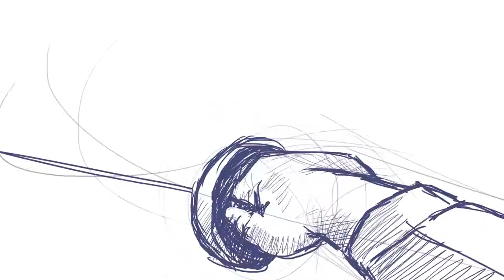Animação Sketch - Esgrima 2D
Animation developed for a proposal of video intro to the Sodexo client for its marketing (Merchant).
My challenge was to synthesize this creative direction in movements, making a comparison between the fencing game and the Merchant daily game, which requires good preparation, posture, agility and great sensitivity (name of the training materials: Training, Assertiveness and Results for Consultants).

If you want to check out this and more other works, visit my portfolio at Artstation:

Also has my Instagram, where post not only arts, but some studies and processes of this my love story with illustration: